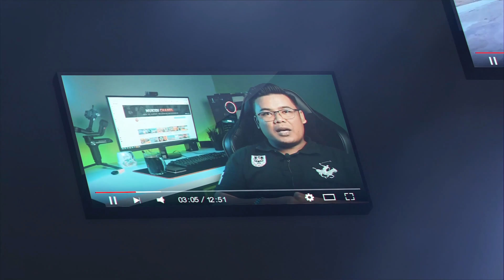SELESAI CHOP PASPORT BISA BELI ROKOK DAN OLEH OLEH BEBAS CUKAI .